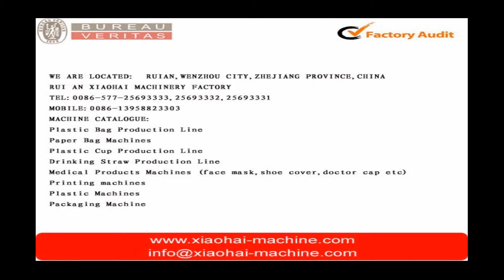double screw stretch film making machine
2. stretch film used for packing